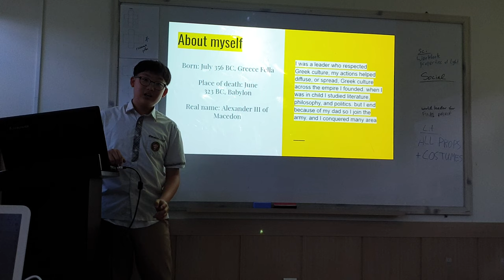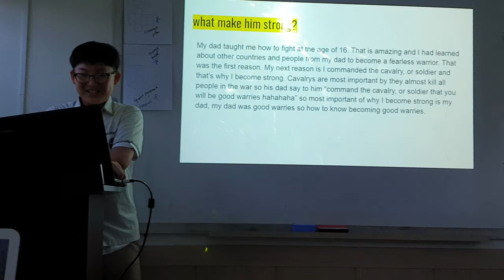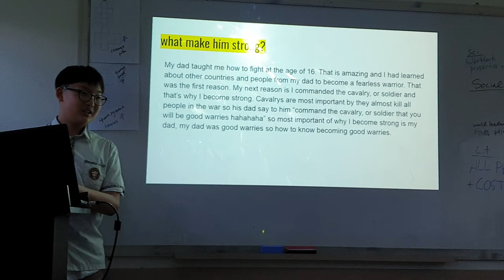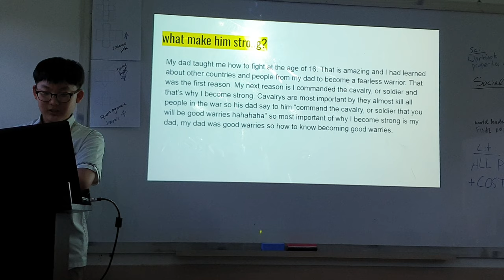[일산KCIS] 6th Grade World Leader project 2019-Jun-11 KCIS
A portion of a 6th grade Social Studies "I am a World Leader" presentation.  The leader is Genghis Khan.